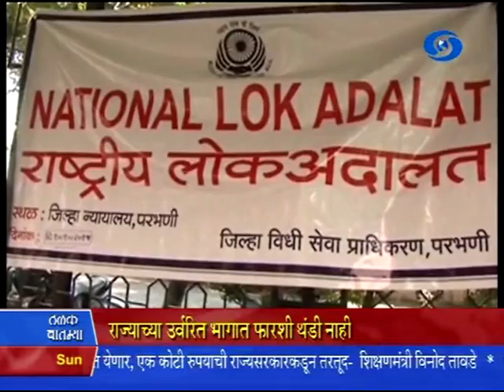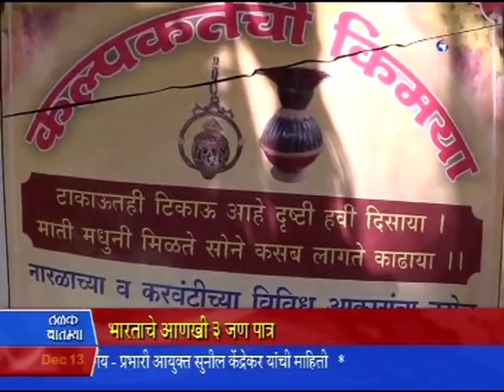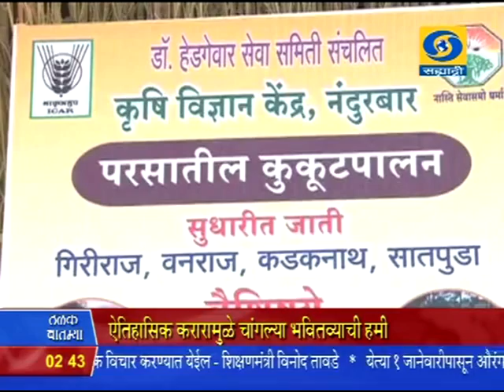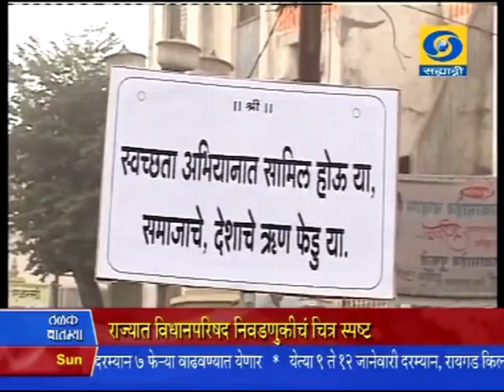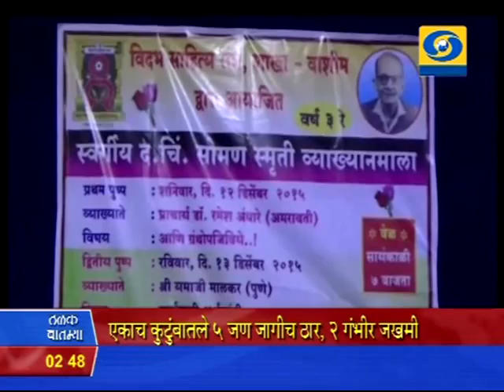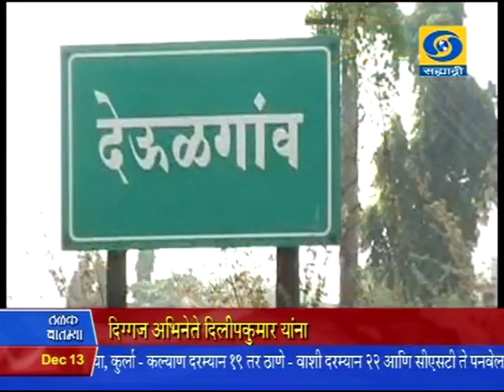2:30 pm News 13/12/2015 _ दुपारी अडीचच्या बातम्या १३/१२/२०१५